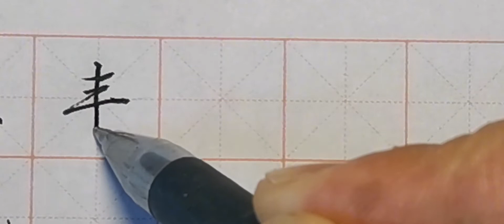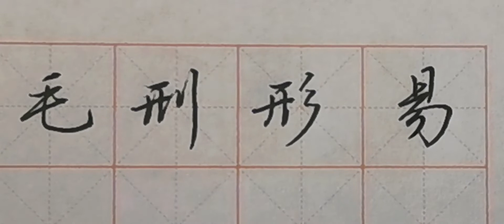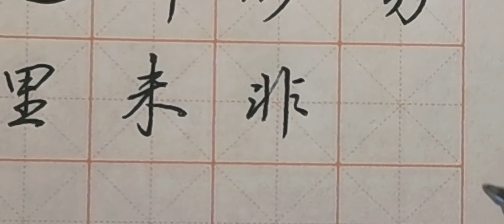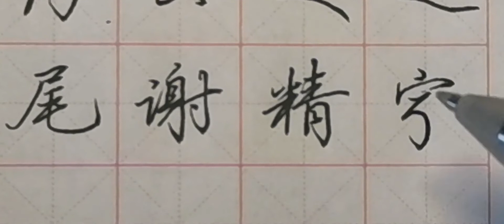成人怎样练行书？应把握哪些细节？应注意哪些问题？